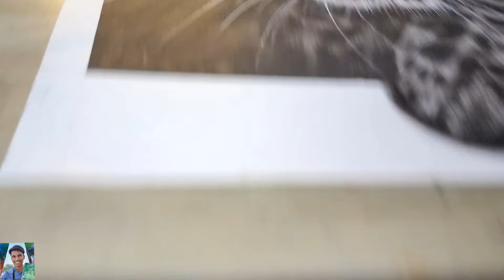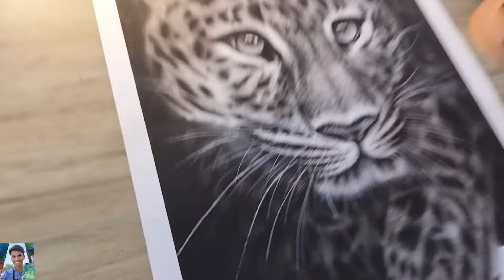Realistic Tiger Kaise Draw Kare || How to draw realistic Tiger.